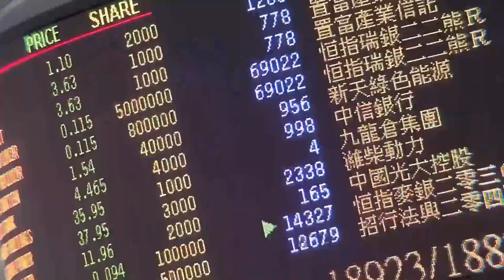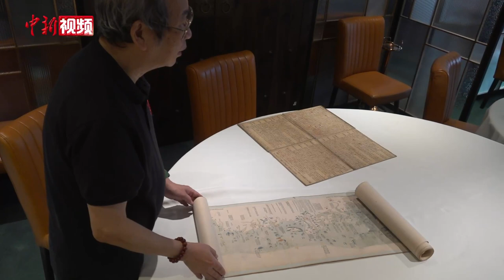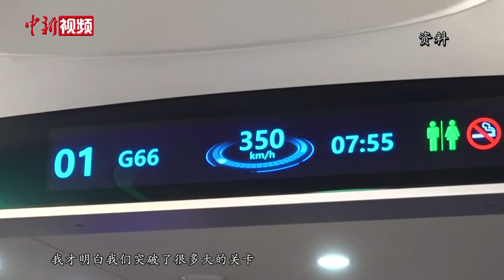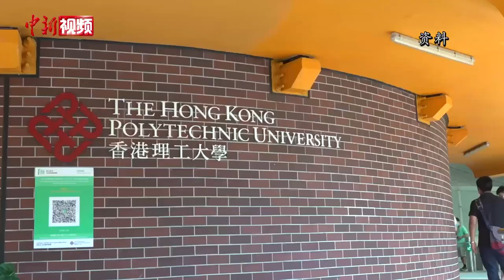香港“地图大王”收藏20万张古图：穿越时空 鉴往知来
琳琅满目的老地图，古色古香的旧书杂志，满屋油墨香气，在位于香港铜锣湾的一间地图馆中，记者见到了香港古地图收藏家谭兆璋。数十年来，他一直从事古地图收藏和研究工作，因其藏品数量多、品类全，且部分古图十分稀有，他也被业界称为“地图大王”。